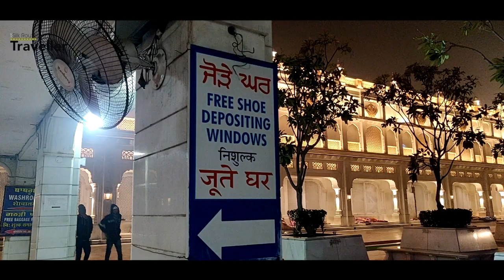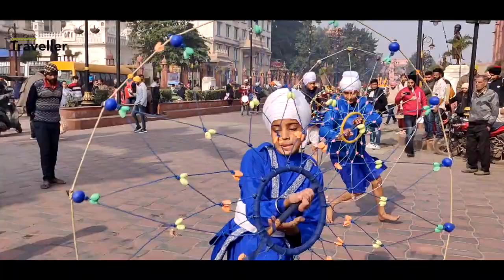Amritsar Travelogue 2: Inside the GoldenTemple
In this second episode of my Amritsar series I will be taking you inside the Gurudwara. Its the place where people from all across the world especially sikhs come for pilgrimage. The water of the lake surrounding the Gurudwara is considered sacred. People take a bath in this pond and also take the water as gracious gift (Prasad).